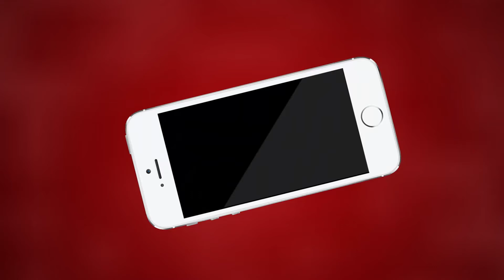में भारतीय जनता पार्टी अनुसूचित जाति मोर्चा का बस्ती संपर्क अभियान | MTTV INDIA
पुष्कर में भारतीय जनता पार्टी अनुसूचित जाति मोर्चा का बस्ती संपर्क अभियान
जिला अध्यक्ष के नेतत्व में भाजपा कार्यकर्ताओं ने किया घर-घर जनसंपर्क
मतदाताओं को बाटी प्रचार सामग्री